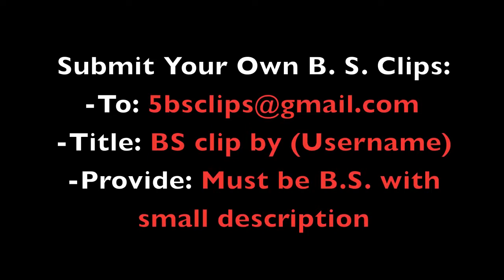Complete B.S. in BO2 - Episode 40 | Gameplay = Bull Shiz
This entire gameplay was full of bull shiz so i though why not upload the entire gameplay.